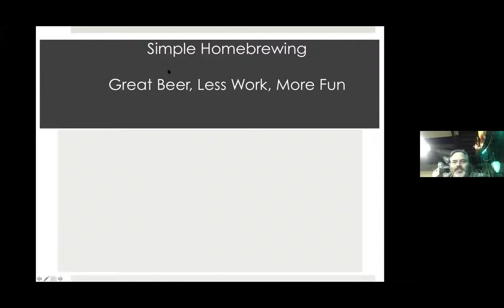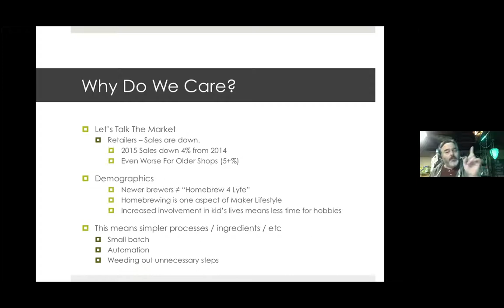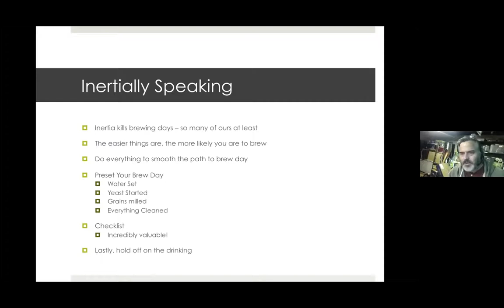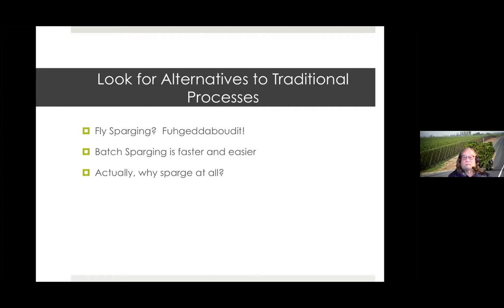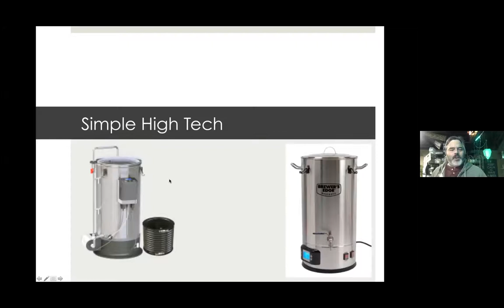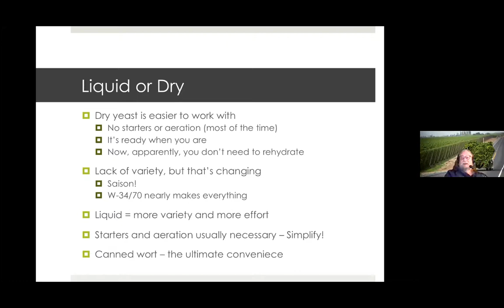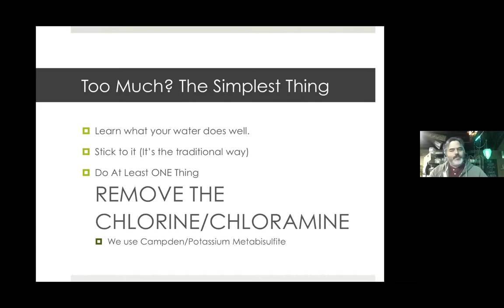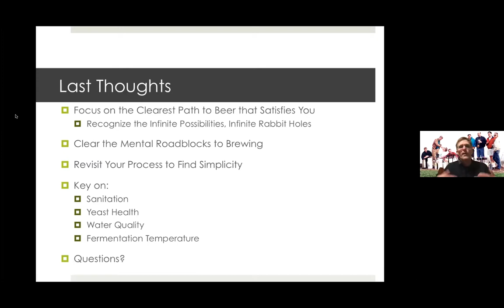Simple Homebrewing by Drew Beechum and Denny Conn - January 2021 Meeting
Drew Beechum and Denny Conn join us to talk about keeping it simple, stupid.